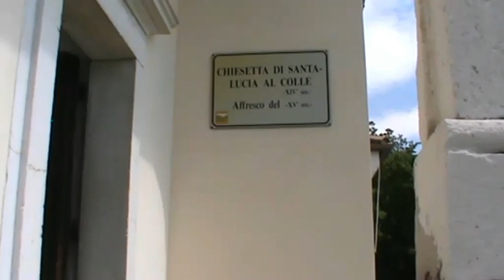Campane di Santa Lucia di Budoia (PN)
Campane di Santa Lucia di Budoia frazione di Budoia (Pordenone)
Chiesetta sussidiaria di Santa Lucia al Colle
Suonata festiva delle ore 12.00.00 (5 MIN.)
Tre campane in La3
1' La3 - 2' Si3 - 3'Do#4
Al  min. (1:38) la chiesa principale.

Santa Lucia di B. 21 Mag 2023
(19)